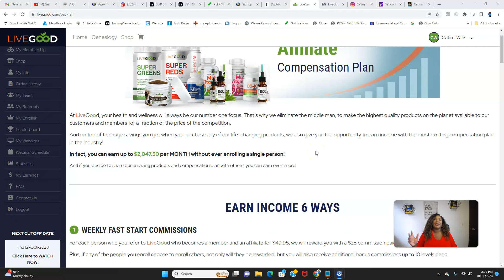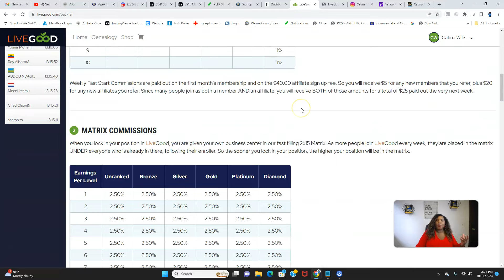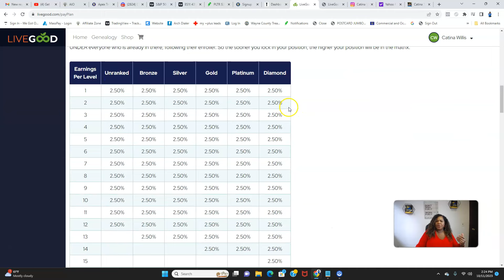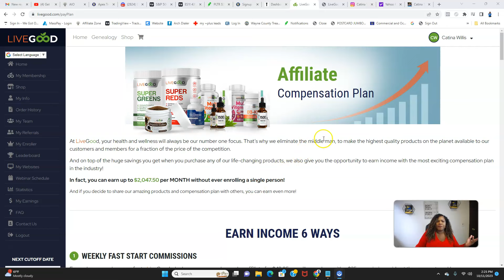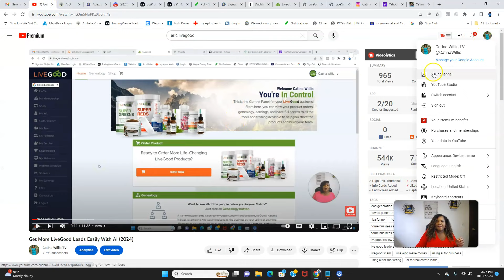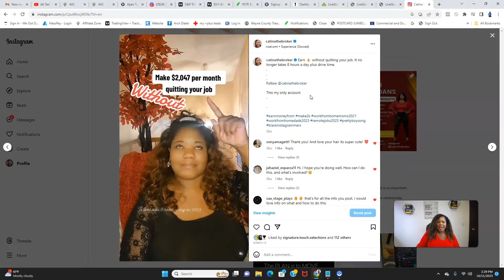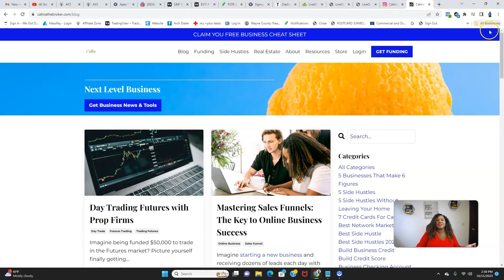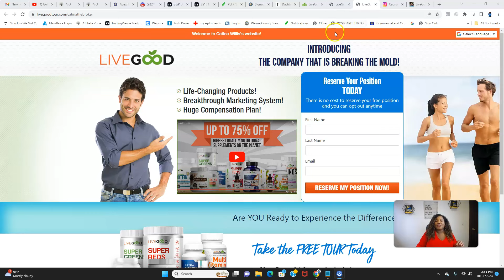Side Hustle Success with LiveGood: 3 Types of People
There is no guarantee that you will earn any money using the techniques and ideas mentioned in this video. Your level of attaining the results claimed in this video will require hard consistent work and you may not make any money. We have taken reasonable steps to ensure that the information in this video is accurate, but we cannot represent that the website(s) mentioned in this video are free from errors. You expressly agree not to rely upon any information contained in this video.